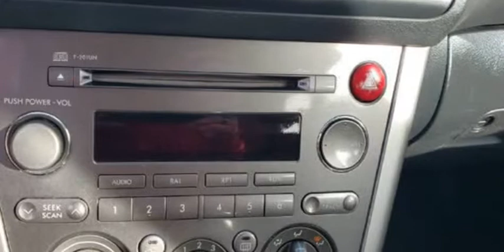2005 SUBARU OUTBACK OUTBACK 2.5I (Fredericksburg, Virginia)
NAB Auto Sales
296 WARRENTON RD
Fredericksburg